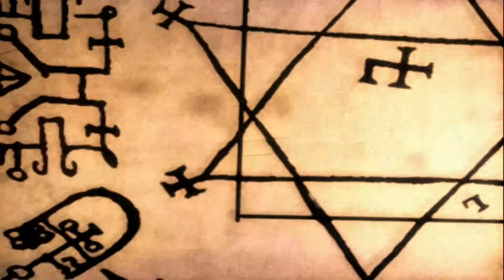Avencast #13 Lasery z planetarium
Avencast: Rise of the Mage to action RPG stworzone przez niemieckie studio ClockStone Software i wydane przez Lighthouse Interactive w 2007 roku. Gra łączy w sobie elementy gier akcji z gatunkiem RPG, umożliwiając graczom eksplorację świata fantasy, rozwijanie postaci i walkę z przeciwnikami. Oto kilka kluczowych informacji na temat Avencast:
Gra umieszcza gracza w magicznym świecie, a akcja toczy się głównie w Avencast, prestiżowej Akademii Magii, gdzie bohater przechodzi szkolenie.
Gracz eksploruje różnorodne lokacje, takie jak magiczne sale lekcyjne, zaklęte ogrody, lochy i wieże, podczas gdy stawia czoła różnym wyzwaniom.
Kluczowe Elementy Rozgrywki:
Avencast skupia się na magii jako głównej formie walki. Gracz opanowuje różne zaklęcia, zdolności i umiejętności magiczne, aby radzić sobie z przeciwnikami.
System rozwoju postaci pozwala graczowi podnosić poziomy doświadczenia, zdobywać nowe umiejętności i specjalizować się w różnych gałęziach magii.
Gra zachęca do łączenia różnych zaklęć, co pozwala na tworzenie potężnych kombinacji efektów magicznych.
Avencast obejmuje system ekwipunku, gdzie gracz znajduje i używa różnych przedmiotów, w tym magicznych artefaktów, eliksirów i broni.
Fabuła skupia się na tajemniczych zdarzeniach w Avencast, związanych z zaginięciem starszego maga i pojawieniem się złowrogich sił.
Podczas przygody gracz spotyka różnorodne postacie, zarówno przyjazne jak i wrogie, z którymi wchodzi w interakcje, odkrywając ich historie.
Avencast korzysta z grafiki trójwymiarowej, prezentując magiczne efekty, detale otoczenia i animacje postaci.
Gra posiada ścieżkę dźwiękową, obejmującą efekty dźwiękowe, muzykę i dialogi postaci.
Avencast otrzymał zróżnicowane recenzje. Chociaż doceniano system walki oparty na magii, to niektóre elementy gry, takie jak interfejs użytkownika czy realizacja fabuły, były przedmiotem krytyki.
Pomimo pewnych ograniczeń, Avencast miało swoje miejsce w historii gier RPG, jako jedno z przedstawicieli gatunku akcji RPG.
Avencast: Rise of the Mage, mimo pewnych ograniczeń, zaoferował graczom przyzwoite doświadczenie RPG z akcentem na magii i walkę. Gra może być interesującą opcją dla miłośników gier z tego gatunku, zwłaszcza tych, którzy lubią eksplorować magiczne światy i doskonalić umiejętności swojej postaci.

Witam, w tej serii będę grał w grę Avencast. Nie jest to zbyt popularna gra. Moja pierwsza styczność z tą grą zaczęła się poprzez zakup jej w jakimś czasopiśmie. Pełna nazwa gry to Avencast: Rise of the Mage, gra jest z 2007 roku. Traktuje o przygodzie początkującego maga, który szkoli się w akademii Avencast. Po więcej zapraszam do moich filmów. Gra jest dosyć przyjemna oraz miło (przynajmniej mi) grało się w nią.
                                                                    Pozdrawiam, Geodetix